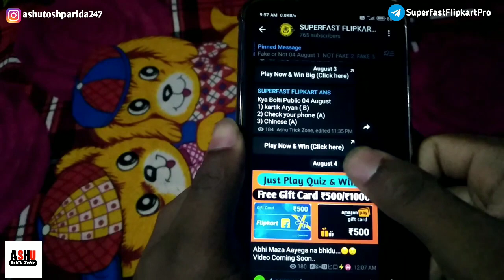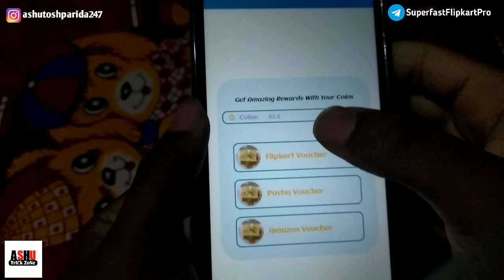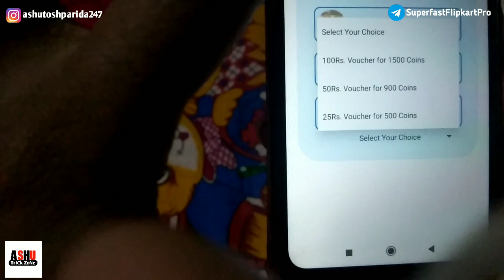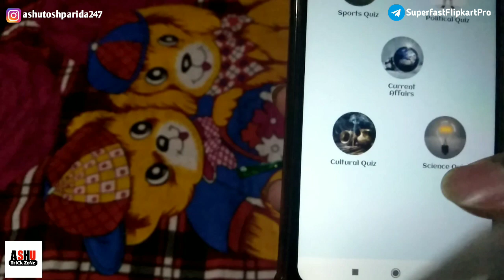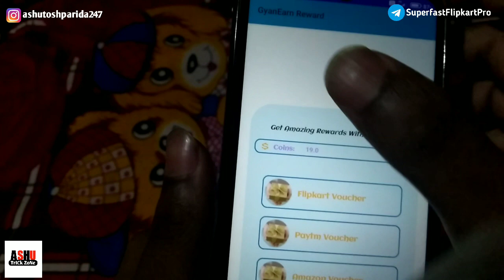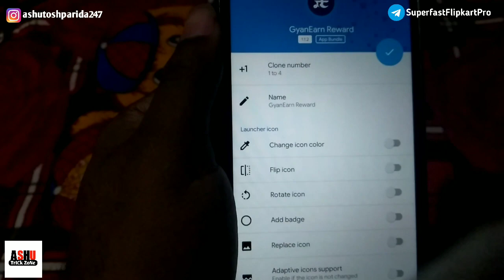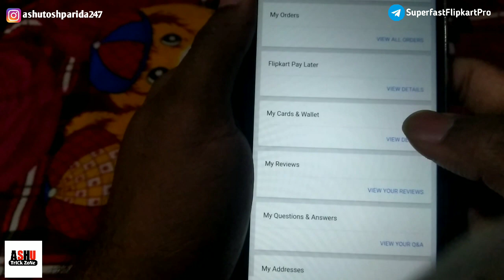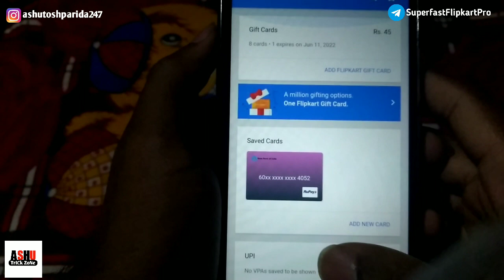Free ₹500 Flipkart & Amazon Gift Voucher 🎉 || Online Earning App 😱 || Free Shopping Trick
Free Flipkart & Amazon Gift Voucher, Online Earning App, Free Shopping

Topic-
In this Video I told a trick by Which You Can Win Free ₹500 to ₹1000 Gift Voucher for free monthly. Watch the video till end, know the trick and enjoy 🎉.

Application Name- GyanEarn